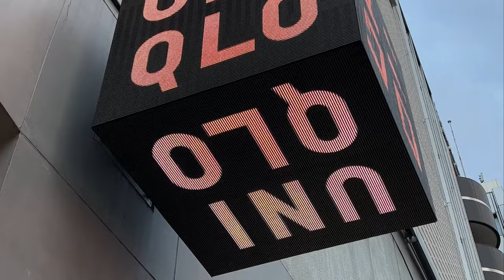Schnee und Palmen 1: 4 Minuten Tokyo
Ginza, Odaiba, Shibuya in Kurzform